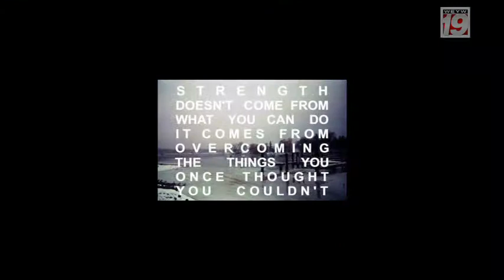Good Morning Florida Keys with Jenna Stauffer